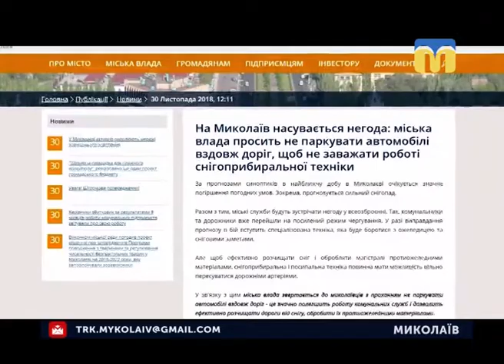30.11.2018. Новини. 19:00